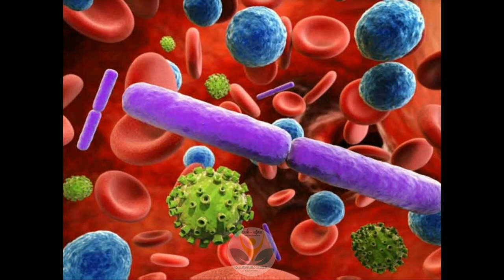பத்து பைசா செலவில்லாமல் உங்களது நோய் எதிர்ப்பு சக்தியை அதிகரிக்க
மன அழுத்தம் நோய் எதிப்பு  சக்தியை குறைக்கும் என்று உங்களுக்கு தெரியுமா ?
தூக்கமின்மை உங்களது உடல் எதிர்ப்பு சக்தியை பாதிக்கும் என்று தெரியுமா ??
ஊட்ட சக்திகள் இல்லா உணவுகள் – கலப்பட உணவுகள் – துரித உணவுகள் உங்களது உடல் எதிர்ப்பு சக்தியை மிக மோசமாக பாதிக்கும் என்று உங்களுக்கு தெரியுமா ??

எந்த யோகா பயிற்சிகள் உடல் எதிரிப்பு சக்தியை கூட்டுமா ?
உடல் கடுமையாக நோயினால் பாதித்து இருக்கும் போது  யோகா  செய்யலாமா ??

சில மன அழுத்தம் ஒரு நல்ல விஷயமாக இருக்கலாம். இது உங்கள் உடல் ஒரு சவாலுக்குத் தயாராக உதவுகிறது. ஆனால் அது நீண்ட காலம் நீடித்தால், அது மோசமான செய்தி. இது உங்கள் உடலின் பாதுகாப்பு அமைப்பை பலவீனப்படுத்தக்கூடும் என்று ஆய்வுகள் காட்டுகின்றன. உங்களால் முடிந்தவரை அதைத் தவிர்க்கவும். நீங்கள் நல்ல எண்ணங்களை நினைக்கும் போது, உங்கள் உடலின் பாதுகாப்பு சிறப்பாக செயல்படும். உங்கள் மகிழ்ச்சியான இடத்தில் தங்க விரும்புகிறீர்களா?  நீங்கள் அனுபவிக்கும் விஷயங்களை விரும்புங்கள்.

இது உங்களை நன்றாக உணர வைப்பது மட்டுமல்லாமல், எந்தத் தீங்கும் இல்லை. வேடிக்கையான வீடியோக்களைப் பார்த்து மக்கள் சத்தமாக சிரித்தபின், அவர்களின் நோயெதிர்ப்பு அமைப்புகள் சிறப்பாக செயல்படுவதாக ஒரு ஆய்வு கண்டறிந்துள்ளது. ஆனால் நீண்ட காலத்திற்கு குறைவான நோயைக் குறிக்கிறது என்றால் எங்களுக்கு இன்னும் உறுதியாகத் தெரியவில்லை.

வண்ணமயமான பழங்கள் மற்றும் காய்கறிகளில் ஆக்ஸிஜனேற்றங்கள் நிறைந்துள்ளன. இந்த ஊட்டச்சத்துக்கள் உங்கள் உயிரணுக்களுக்கு தீங்கு விளைவிக்கும் மூலக்கூறுகளான ஃப்ரீ ரேடிக்கல்களிலிருந்து பாதுகாக்கின்றன. பரந்த அளவைப் பெற, ஆரஞ்சு, பச்சை மிளகுத்தூள், ப்ரோக்கோலி, கிவி, ஸ்ட்ராபெர்ரி, கேரட், தர்பூசணி, பப்பாளி, இலை கீரைகள் மற்றும் ஆகியவற்றிற்கு செல்லுங்கள்.

 உங்கள் பாதுகாப்பு அமைப்பை புதுப்பிக்க உடற்பயிற்சி ஒரு எளிய வழியாகும். இது மன அழுத்தத்தைக் குறைத்து, ஆஸ்டியோபோரோசிஸ், இதய நோய் மற்றும் சில வகையான புற்றுநோய்களைப் பெறுவதற்கான வாய்ப்பையும் குறைக்கும். நீங்கள் ஒரு நாளைக்கு அரை மணி நேரம் செய்தால், உங்கள் வொர்க்அவுட்டுக்கு அதிக லாபம் கிடைக்கும். இது கடின மையமாக இருக்க வேண்டியதில்லை. எந்தவொரு இயக்கமும் உதவக்கூடும்: பைக் ஓட்டுவது, நடப்பது, யோகா செய்வது, நீந்துவது

ஆரோக்கியமும் ஆயுர்வேதமும்
ஆயுர்வேத மருத்துவம்
சித்த மருத்துவம்
ஆயூஷ் மருத்துவம்
ஹோமியோபதி மருத்துவம்